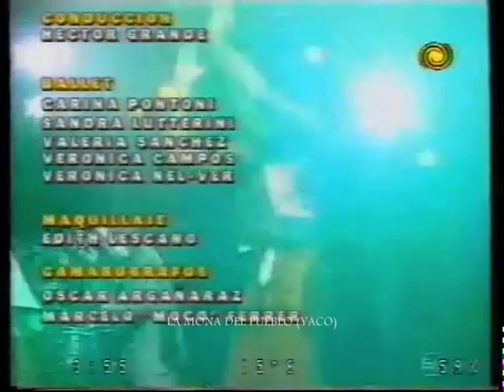LA MONA JIMENEZ-DIA DEL TRABAJADOR 2001-(YACO)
LA MONA EN EL SUPER DEPORTIVO 2001